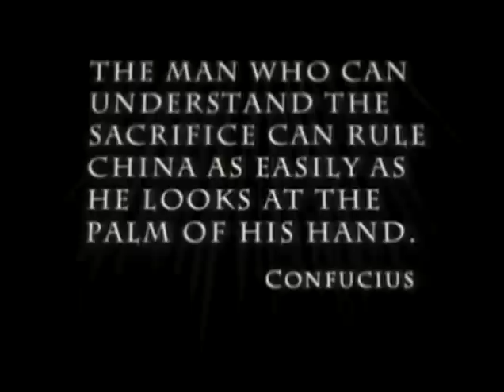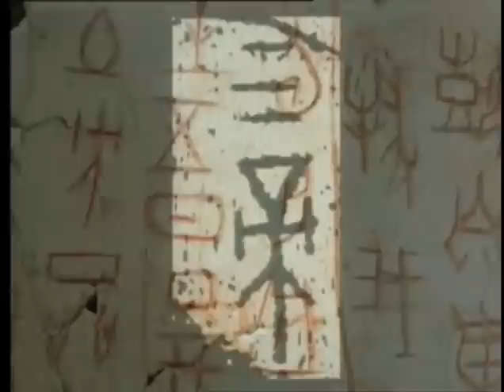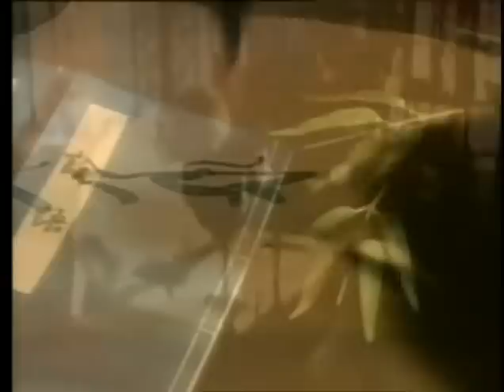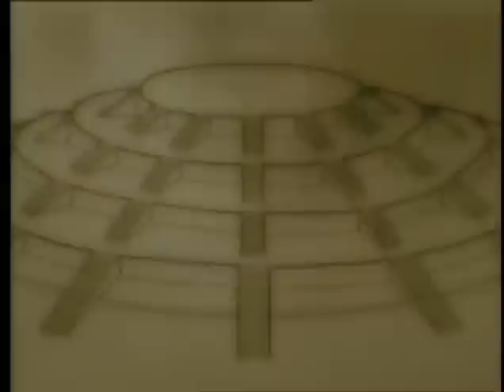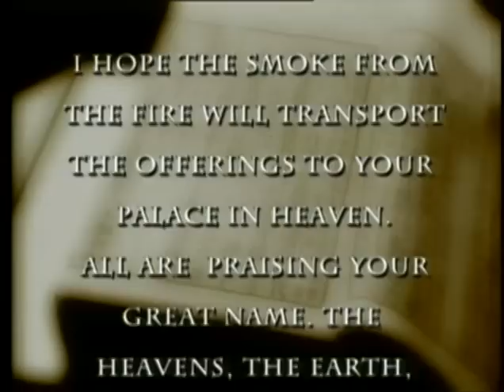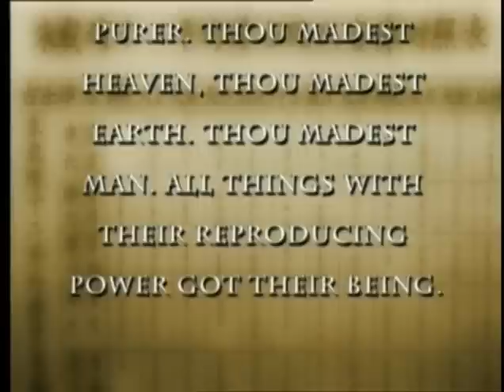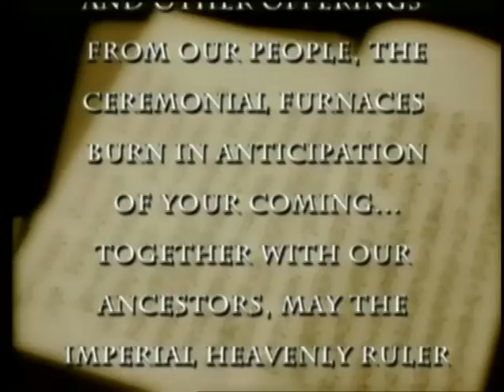Temple of Heaven In China (Documentary)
One China, One Emperor, One God. Rising above the mist outside the modern city of Beijing, China, stands an ancient temple; a temple dedicated to the worship of an invisible and all-powerful God, Shang Di, the God of Heaven. A masterpiece of architectural and landscape design, this manificent structure serves as a mysterious reminder of a time when the spiritual heart of the Chinese nation was much different than it is today. A time when China was ruled not by just one Emperor, but by one God.